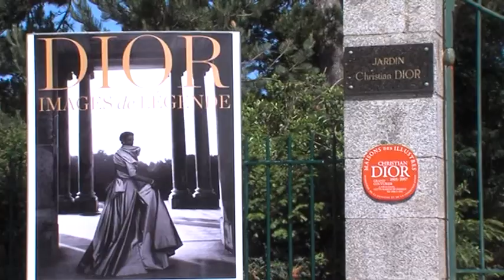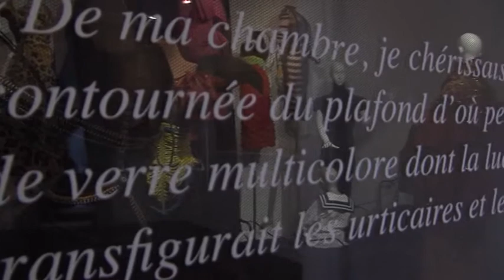[Granville] Découvrez le Musée Christian Dior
Le Réseau des Musées de Basse-Normandie et la Fabrique de Patrimoines présentent le Musée Christian Dior de Granville.